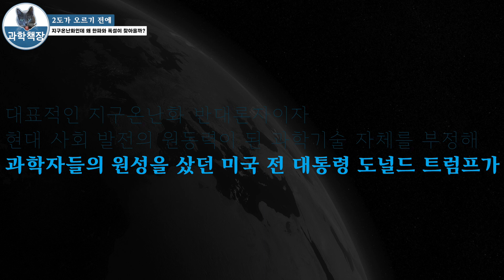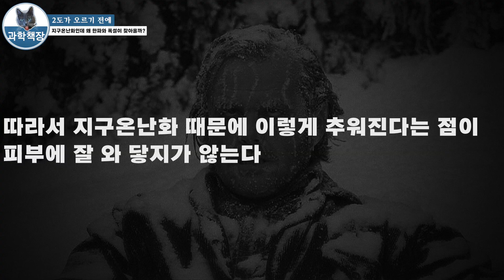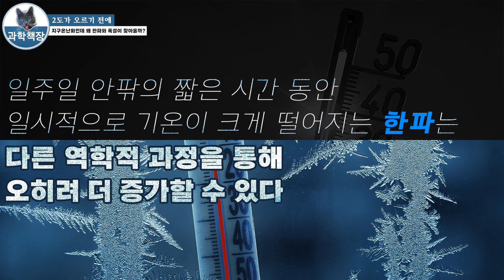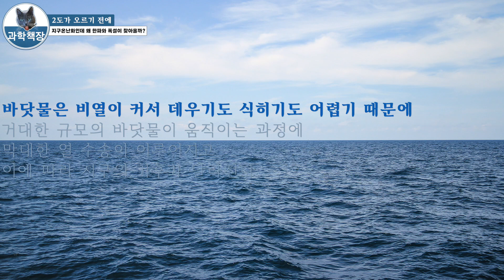지구온난화 '기후상식'에 무관심 하다고요? 정말? 진짜로? ㅣ 2도가 오르기 전에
2021년 10월 11일 《애플북스》에서 출간된 『2도가 오르기 전에』는 해양환경관측연구실의 물리해양과학자 남성현 교수가 쓴 책으로,  독자가 알아야 할 기후상식을 담았으며,  성큼 다가온 기후 위기의 최전선을 밝히는 '빅 퀘스천 56가지'를 던집니다.
:D